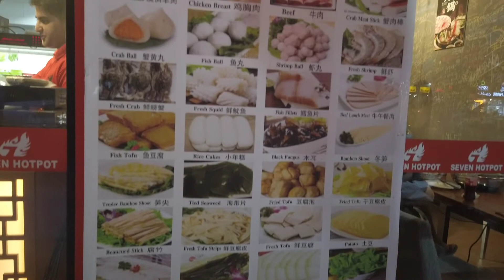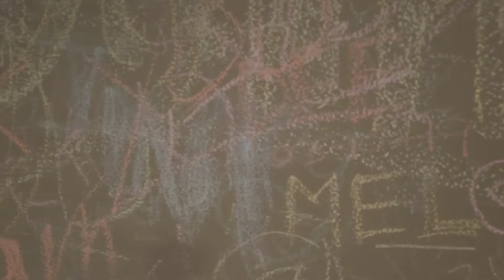Big Ticket 20 Million Panalo!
Seven Hotpot Al Rigga Deira Dubai
Mukbang
Shabu Shabu

Gears:
Canon M50
Canon 4000D
Rode Mic